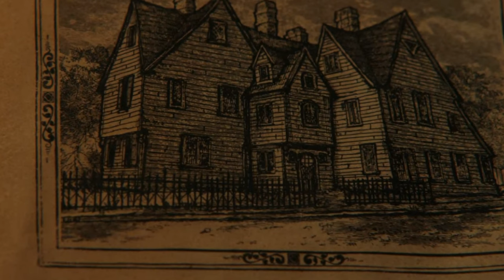Guillermo del Toro's Cabinet of Curiosities S1:E6 (Dreams in the Witch House) - Spoiler Discussion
A young man searches for his sister who was taken from him as a kid, leading down a path of the house of a demonic entity.

Dreams in the Witch House is Directed by: Catherine Hardwicke and Stars: Rupert Grint, Ismael Cruz Cordova, Lize Johnston, Ismael Cruz Cordova, DJ Qualls, Tenika Davis, Daphne Hoskins and Nia Vardalos.

Music orchestrated by Dan Jensen, you can find his content and find him on twitter @danjensenmovies